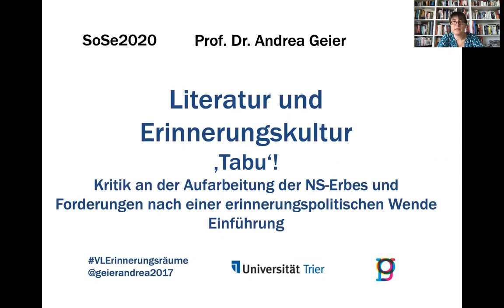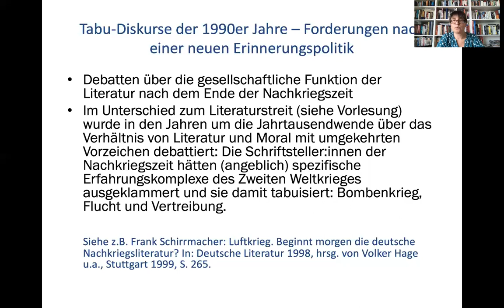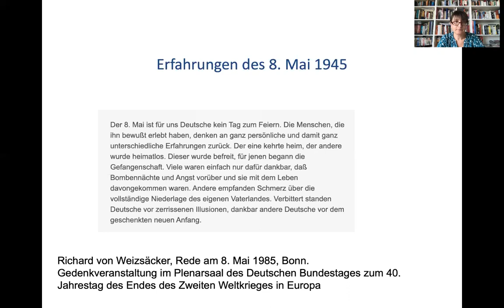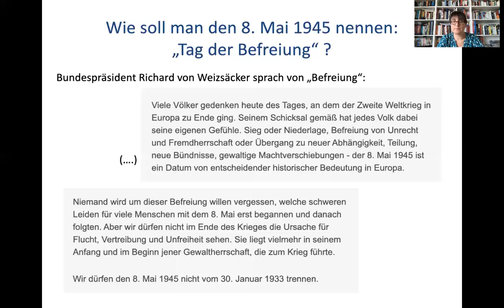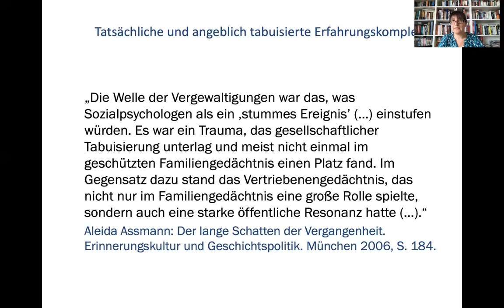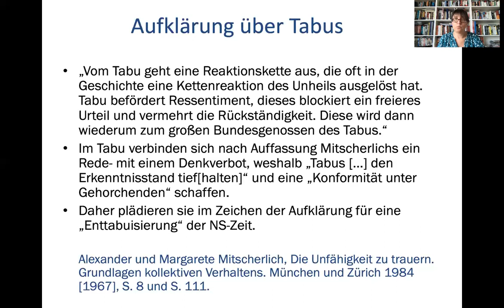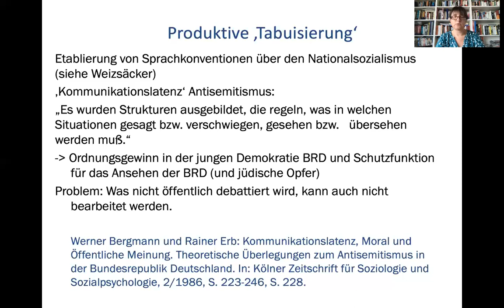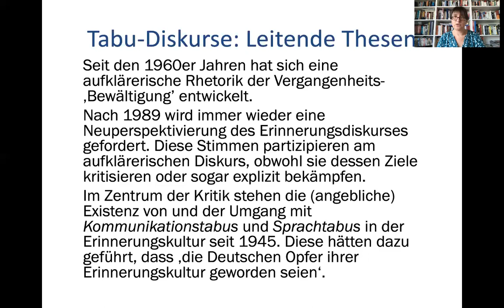VL Literatur und Erinnerungskultur Tabudiskurse Einführung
Welche Tabus gab und und gibt es in der Erinnerungskultur? Weshalb überhaupt über (angebliche) Tabuisierungen sprechen? Der Themenkomplex Tabus und Tabuisierung ist bedeutsam für Forderungen nach einer 'anderen' Erinnerungskultur. In den 1990er Jahren bis zur Jahrtausendwende werden immer wieder Behauptungen aufgestellt, dass sich eine falsche Erinnerungskultur herausgebildet habe. Diese habe bestimmte Erfahrungskomplexe wie Flucht, Vertreibung und Bombenkrieg verschwiegen und damit in fataler Weise auf das Nationenbewusstsein gewirkt. Da die Aufklärung über Tabus eng mit der Aufklärung über den Nationalsozialismus und den Holocaust verbunden ist, beerben Kritiker von angeblichen Tabuisierungen diese aufklärerische Rhetorik. Sie fordern allerdings, wie wir in der nächsten Folge sehen werden, eine 'Enttabuisierung' im Zeichen des Ressentiments und der Gegenaufklärung. In dieser Folge erkläre ich den Zusammenhang von 'Enttabuisierung' und Nationalsozialismus im Rückgriff auf "Die Unfähigkeit zu trauern" der Mitscherlichs und schaue mir, auch anlässlich der diesjährigen Debatte um den "Tag der Befreiung" die Rede Richard von Weizsäckers vom 8. Mai 1985 noch einmal genauer an.